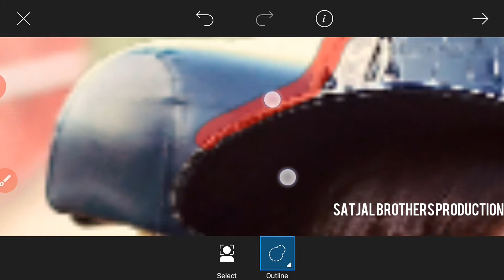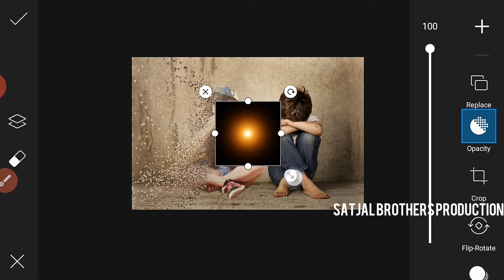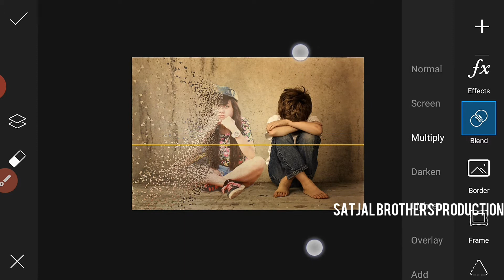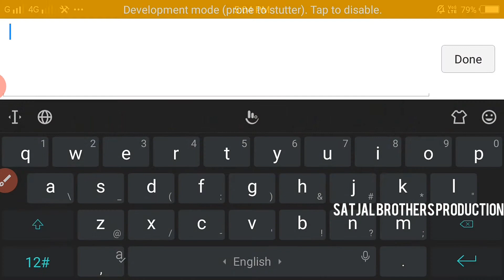I miss you concept editing |Picsart Editing | Picsart Tutorial | Satjal Brothers Production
Today's Topic:- Picsart - I Miss You Concept Editing,